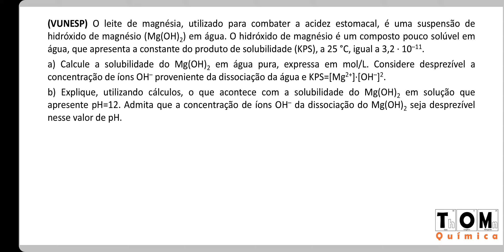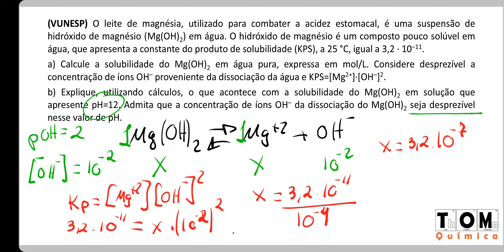Relação de Kps e solubilidade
(VUNESP) O leite de magnésia, utilizado para combater a acidez estomacal, é uma suspensão de hidróxido de magnésio (Mg(OH)2) em água. O hidróxido de magnésio é um composto pouco solúvel em água, que apresenta a constante do produto de solubilidade (KPS), a 25 °C, igual a 3,2 · 10–11.
a) Calcule a solubilidade do Mg(OH)2 em água pura, expressa em mol/L. Considere desprezível a concentração de íons OH– proveniente da dissociação da água e KPS=[Mg2+]·[OH–]2.
b) Explique, utilizando cálculos, o que acontece com a solubilidade do Mg(OH)2 em solução que apresente pH=12. Admita que a concentração de íons OH– da dissociação do Mg(OH)2 seja desprezível nesse valor de pH.